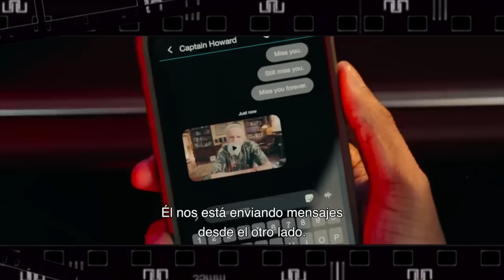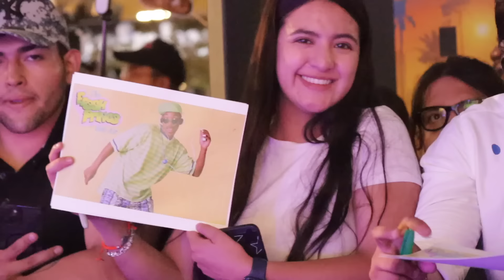Will Smith ve por primera vez su voz en español: Mario Filio. BAD BOYS: Hasta La Muerte en México